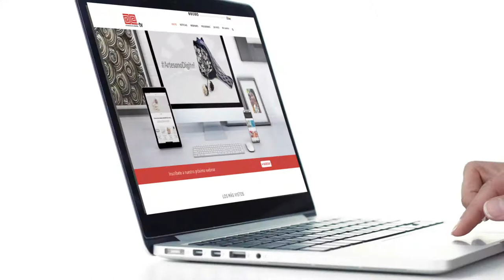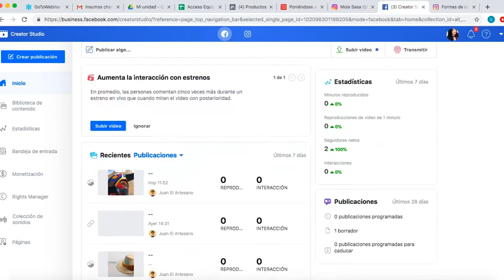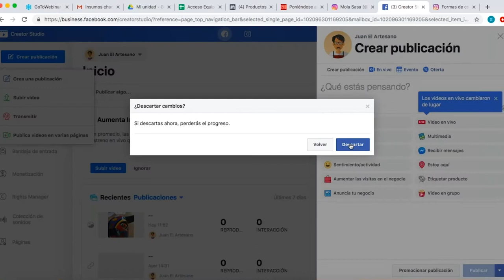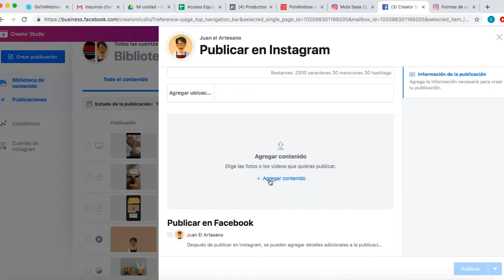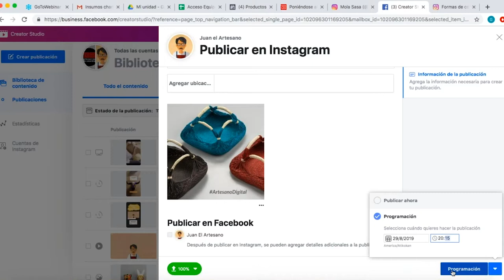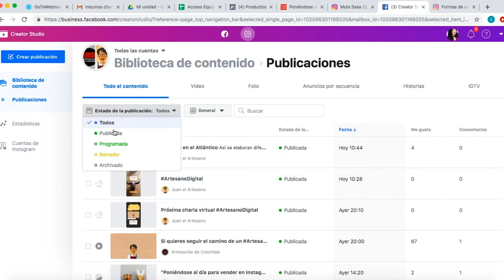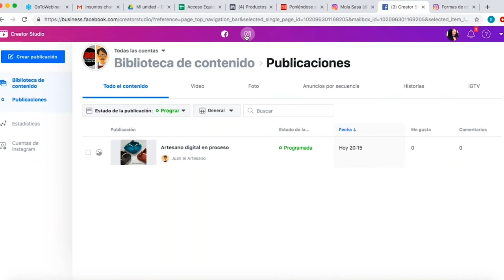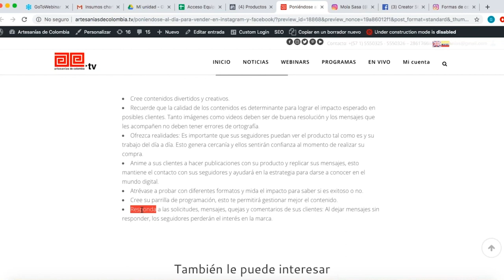Introducción al "Creator studio" de Facebook (8/8)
En esta, la octava charla ArtesanoDigital, conversamos sobre "Creator Studio" una herramienta creada por Facebook para administrar, programar, monetizar y medir el rendimiento de las publicaciones creadas en un Fan Page. Recientemente, esta herramienta integró Instagram. Así que...¡Hay mucho por explorar!